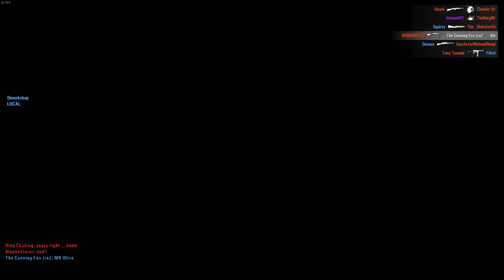Rising Storm 2 -- Attacking Border Watch, Campaign, Pointman, SL2, 09.05.23